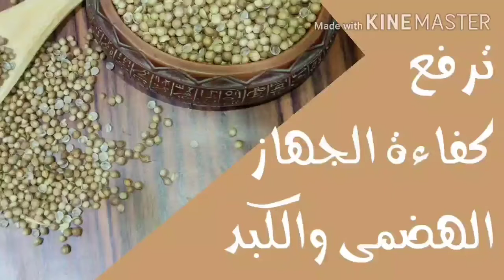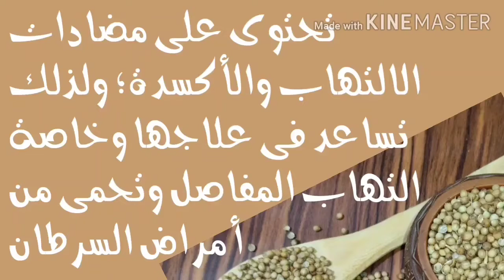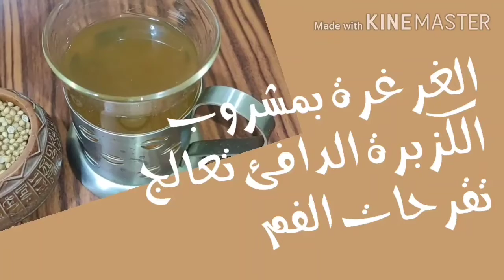فوائد مذهلة للكزبرة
كيف نستفيد من بذور الكزبرة لتحسين أداء الجهاز الهضمى